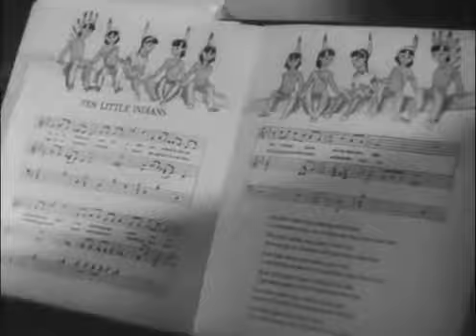And Then There Were None, Agatha Christie, 1945 Full movie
And Then There Were None is a 1945 film adaptation of Agatha Christie's best-selling mystery novel of the same name, directed by René Clair.

The cast included Barry Fitzgerald, Walter Huston, Louis Hayward, Roland Young, June Duprez, Mischa Auer, C. Aubrey Smith, Judith Anderson, Richard Haydn and Queenie Leonard as the people stranded on the island. The film won the Golden Leopard and the Best Direction Award at the 1946 Locarno International Film Festival.